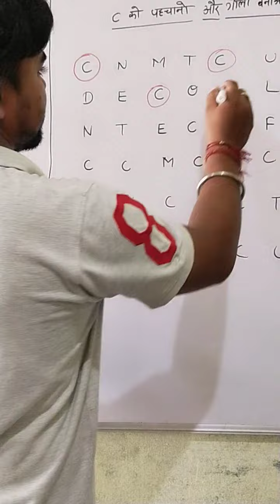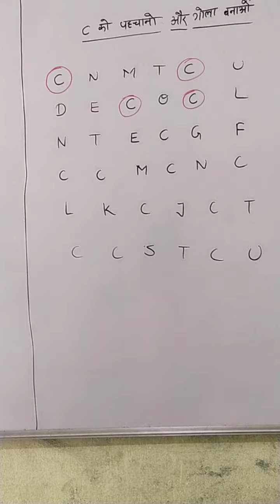English Alphabet" C" बच्चो को याद कराने एवम पहचानने का आसान तरीका (साधना कोचिंग सेंटर)